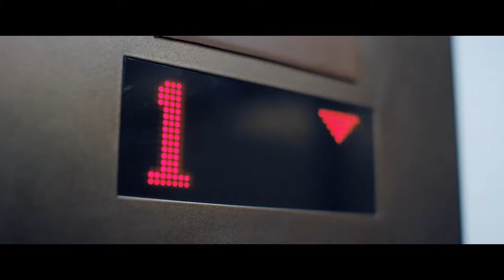LATE SHIFT #01 [Deutsch] - DIE ENTSCHEIDUNG DEINES LEBENS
**Late Shift**
Von CtrlMovie [2017]
PUBLISHER: Wales Interactive
Alle Folgen:
Plattform:
PC